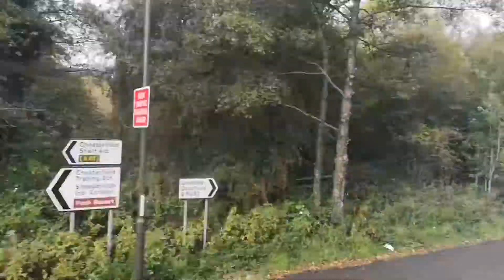Full Route Visual, Stagecoach 43 Chesterfield to Sheffield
Here we have a full route visual of the 43 from Chesterfield New Beetwell Street to Sheffield flat St (my phone died about 2secs before it got there), operating via Whittington Moor, Old Whittington, Unstone, Hallowes, Dronfield Woodhouse, Dronfield, Meadowhead, Woodseats & Heeley

*This was filmed back in October 2020*